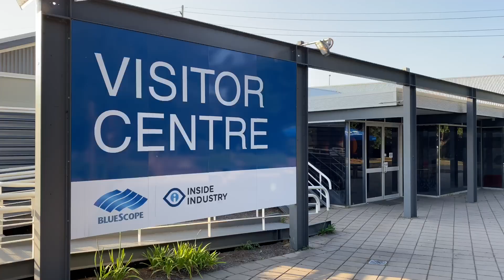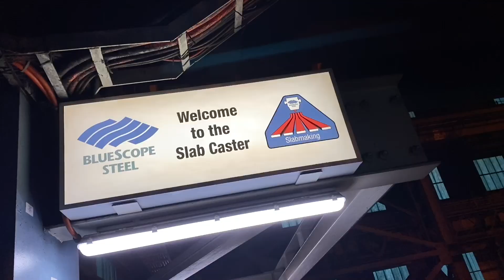Inside Industry Twilight Tour with i98FM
Following the 15th Illawarra Convoy charity event, Marty, Christie and Crammy from the i98FM Breakfast Show visited the Port Kembla Steelworks for a twilight tour. To learn more about tours at the Port Kembla Steelworks, visit Inside Industry online today